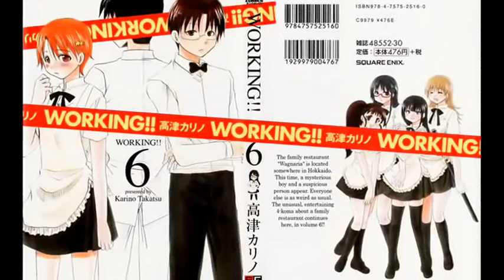3 minutes sur Working!!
Episode pilote de "3 minutes sur..."

Oeuvre : Working!!
Mangaka : Takatsu Karino